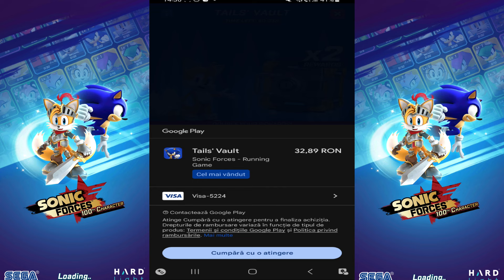Sonic Forces Valiant Tails New Character Unlocked Showcase - All 101 Characters Unlocked Gameplay